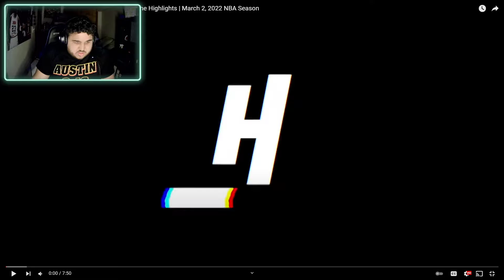Sixers Big 3 Combines for 78 Points!!! New York Knicks vs Philadelphia 76ers Reaction!!!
Footage used in this video is 100% owned by the NBA